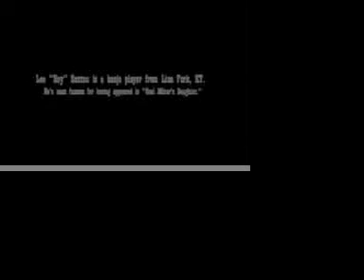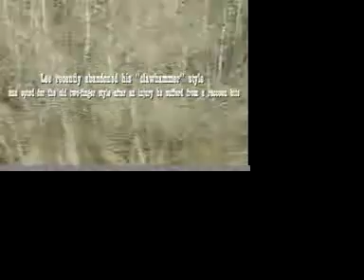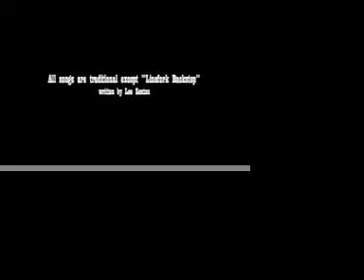Lee "Boy" Sexton and his Banjo (lo-rez)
I traveled to Line Fork KY to film the great Lee Sexton and his Kentucky "Two-Finger" style of playing the 5-string banjo.  This is a demonstrational video of his unique blend of old-time and bluegrass banjo picking.  Enjoy!